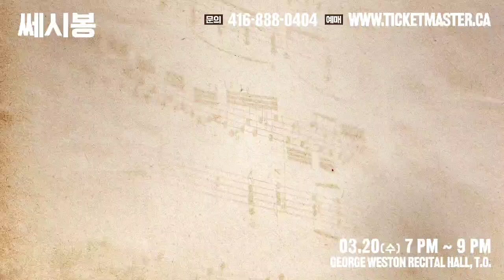쎄시봉 토론토 콘서트